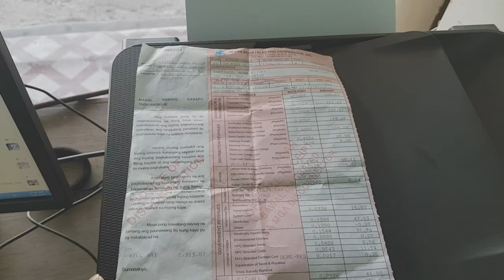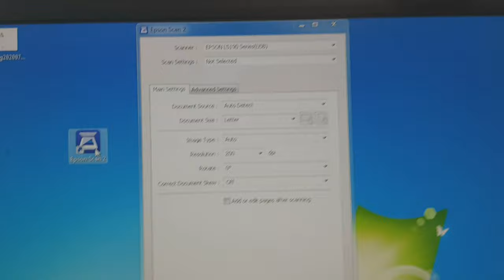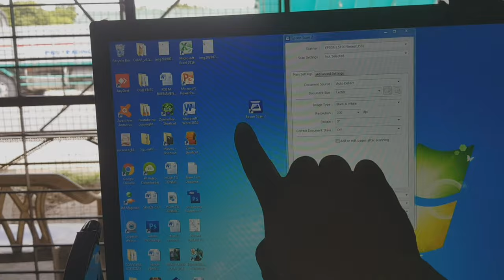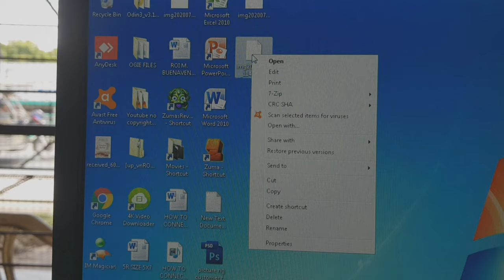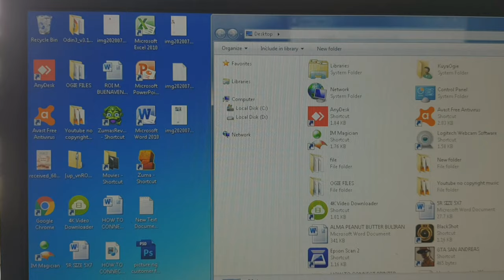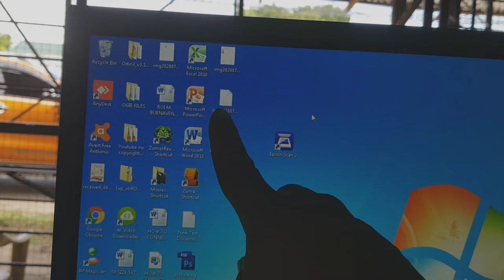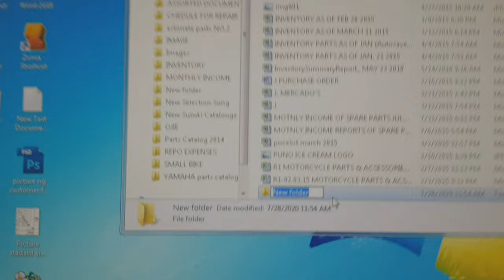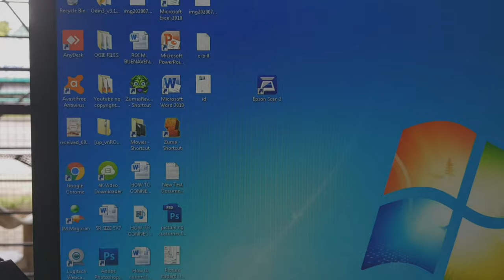Tutorial Paano mag Scan | ng Document + Photo ID + save sa desktop at USB Flash Drive | Epson L5190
Panoorin natin kung pag scan ng document,photo id, sa printer l5190 at paano isave sa desktop at usb flash drive